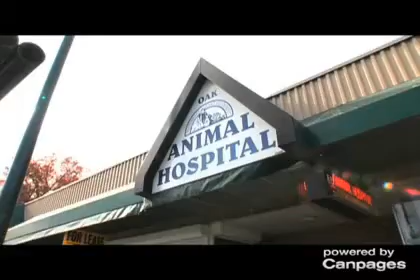Oak Animal Hospital - (604)739-7111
Oak Animal Hospital
3887 Oak St , Vancouver, BC, V6H2M6